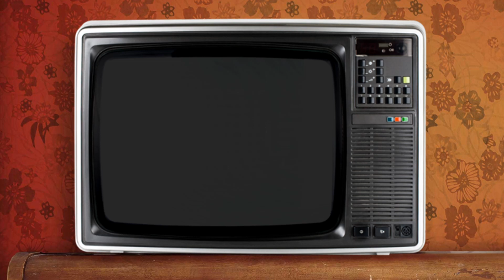VOLTA ESSA TRILHA - AQUI AGORA (SBT)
Aqui Agora estreou em 1991 no SBT e fez escola no telejornalismo brasileiro. Seu estilo câmera nervosa, com repórteres narrando os fatos sem cortes e um time de comentaristas no mínimo inusitado, foi importado do argentino NUEVEDIARIO, do canal 9 de lá. Muitos telejornais policiais espalhados pelo Brasil à fora bebem desta fonte até hoje.

Clique no link da descrição, baixe o app e solicite seu PicPay card agora, e usando o cartão de crédito você ganha 10 reais na moleza. PicPay: Todo mundo usa. Todo lugar aceita.